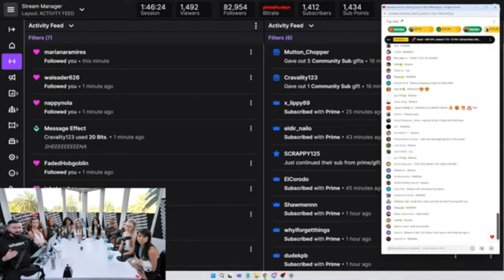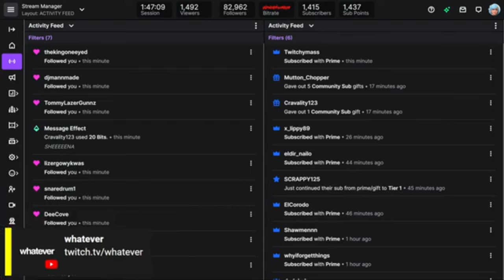Desiree Screams F*** YOUR Opinion On Whatever Podcast